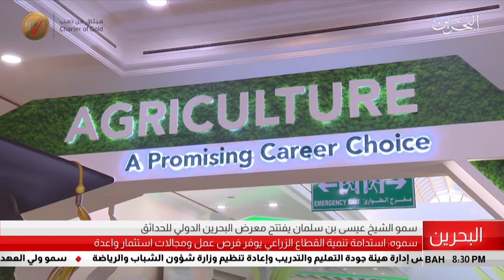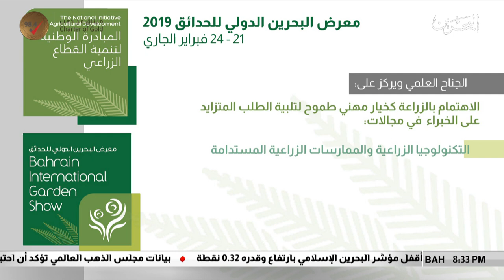البحرين مركز الأخبار : سمو الشيخ عيسى بن سلمان يفتتح معرض البحرين الدولي للحدائق 20-02-2019